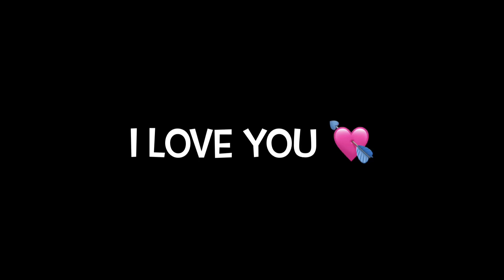Low Level | lPhone 8 Plus